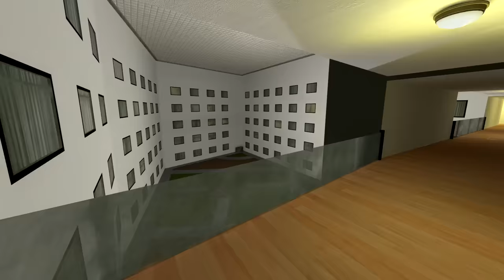GARRY'S MOD | SHREK ME POURSUIT PARTOUT !!! (SHREK NEXTBOT)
Gameplay découverte FR (Français) sur Garry's Mod Shrek un jeu d'horreur